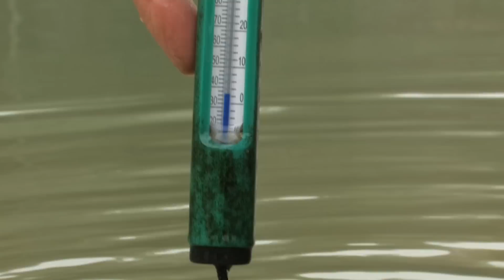Forellenangeln: Erfolgreich mit dem Bodentaster [HD] Teil 1/2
Angelwoche Autor Michael Kahlstadt zeigt im Angelpark Wagner das winterliche Angeln mit dem Bodentaster. Michael Kahlstadt gehört zu den bekanntesten deutschen Forellenanglern. Der Film wurde ursprünglich für eine DVD Beilage des Blinkers produziert.